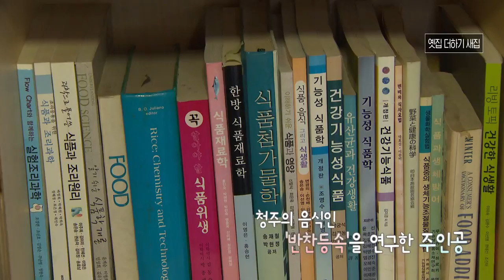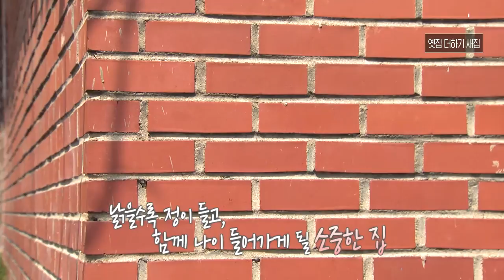생방송 아침N_풀영상 / 2019.04.16(화)